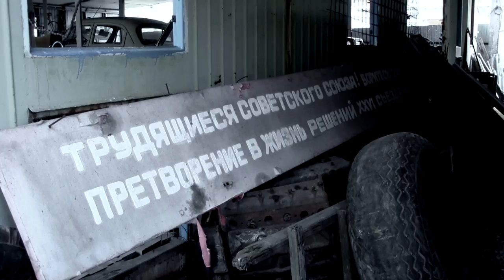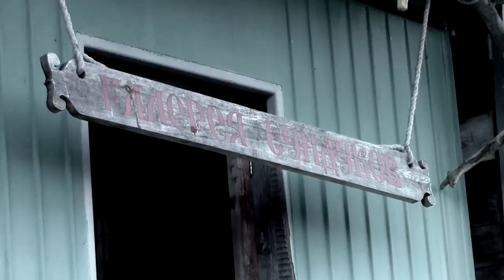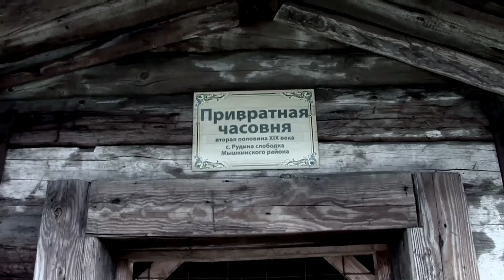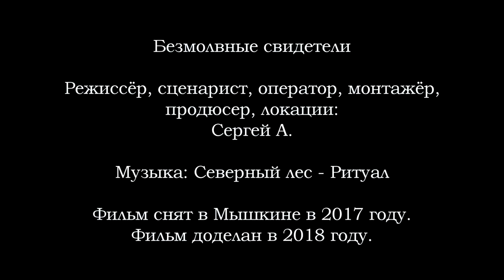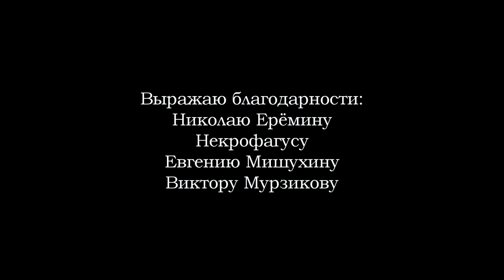Безмолвные свидетели / Speechless witnesses (2018) [ENG SUB]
Сюжет: Безмолвные свидетели прошлых лет доживают свой долгий век.

В ролях: Сергей А., Рандомные Люди

Автор: Сергей А.

Жанр: Экспериментальное кино
Страна: Россия

Фильм снят в городе Мышкин.